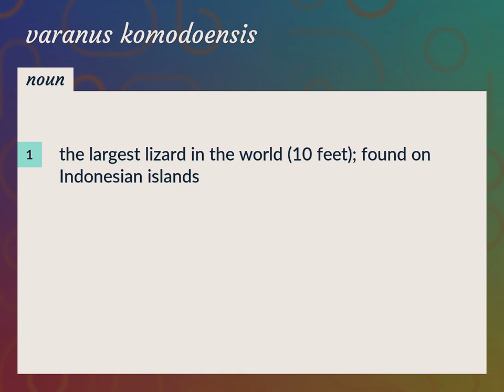Varanus komodoensis | meaning of Varanus komodoensis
What is VARANUS KOMODOENSIS meaning?